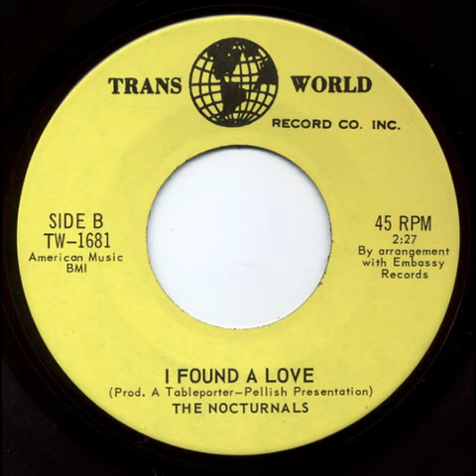The Nocturnals: "I Found a Love" -- Garage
1967. Written by Bill McBeth. B-side of "Lovin' Blues", already on YT. Released on Trans World Record Co. Inc. (Saint-Laurent, QC)